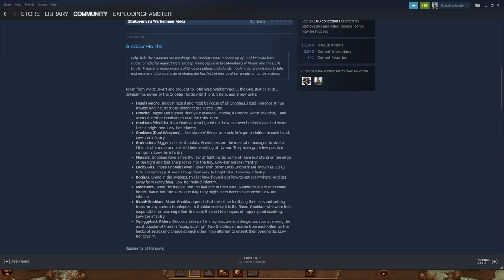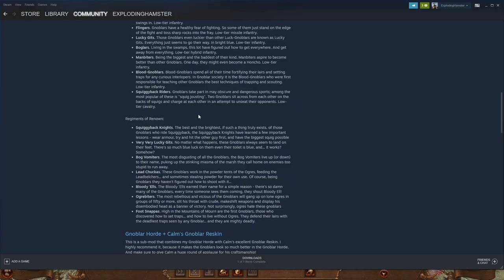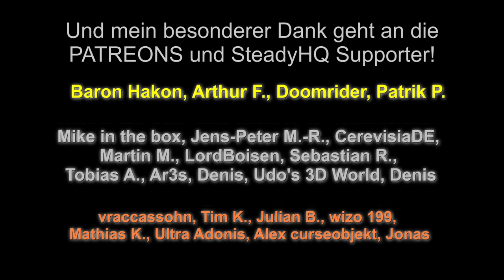GNOBLAR-HORDEN-ARMEE - Mod für Total War: Warhammer 3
The Gnoblar Horde Mod fügt endlich eine interessante Fraktion zu Total War: Warhammer hinzu! Klein, gemein und gut gelaunt überrennen sie die Kisleviten.
Leider sind sie noch in der Ogerarmee eingefüg. Anbei der Link zum Mod, vor allem für den Multiplayer. :)